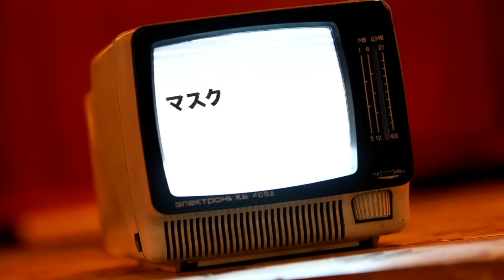まさに無敵！iPhoneからMacBook Pro16インチまで全てのAppleデバイスを最速充電！HyperJuiceのモバイルバッテリーと充電器がヤバすぎ！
これでどんなAppleデバイスでも安心やで・・・

●Hyper Juice 100W GaNアダプター

●Hyper Juice 27000mAh モバイルバッテリー

●前回の動画
マジで！9月8日Appleで何かが起こる！？もうすぐ発売のiPhone 12情報まとめ！

★おすすめiPhone
 11ガラスフィルム

iFace Reflection iPhone 11 Pro用

●iFace Reflection iPhone 11用